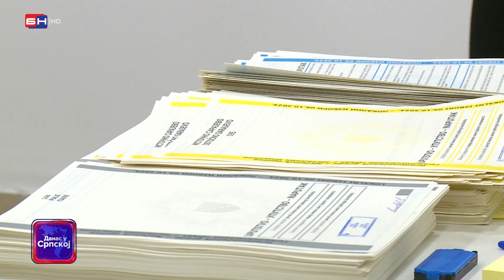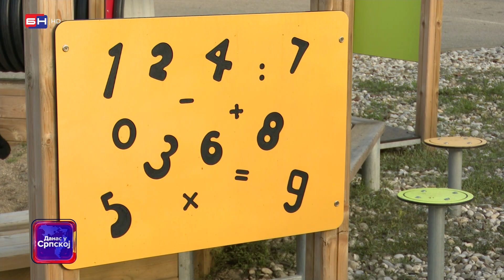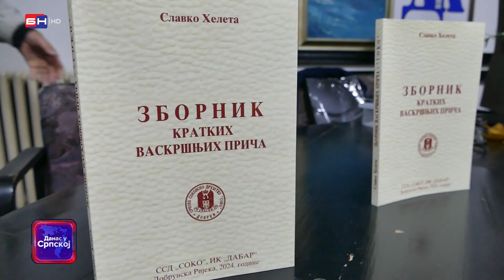DANAS U SRPSKOJ: 18 novih ugovora o stipendiranju učenika potpisano je u Bijeljini